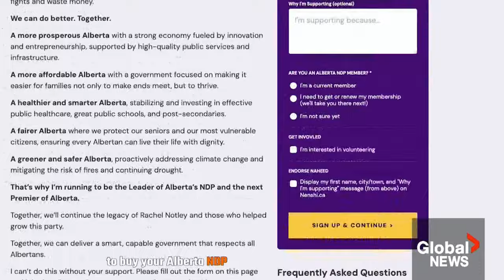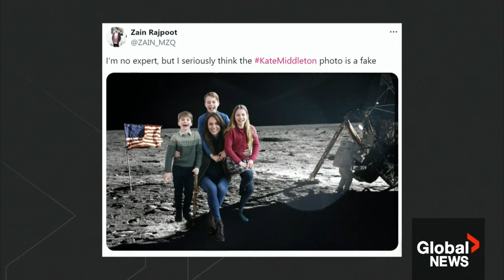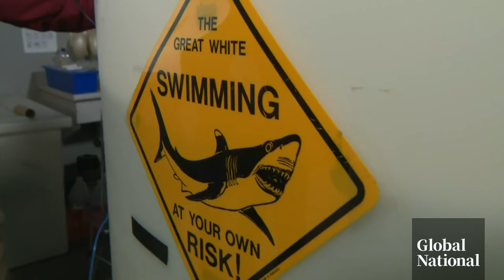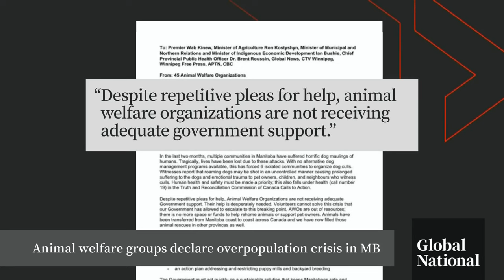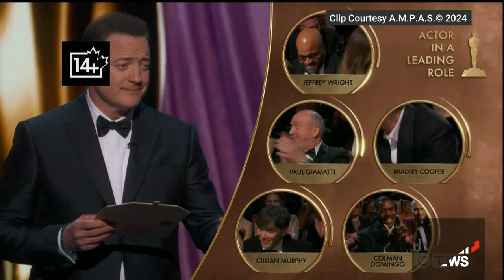Global National: March 11, 2024 | How Nenshi's Alberta NDP leadership bid jolts province's politics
After exiting politics, former Calgary mayor Naheed Nenshi is looking for a comeback as he hopes to become the next leader of the Alberta NDP. Heather Yourex-West looks at why Nenshi is running, his blunt assessment of Premier Danielle Smith's UCP government and his chances of winning the race to replace Rachel Notley.

Canada's United Nations (UN) Ambassador Bob Rae has attended an emergency meeting in Jamaica about the crisis in Haiti, where gang violence is only escalating. But as Mackenzie Gray explains, the solutions aren't clear.

The Muslim holy month of Ramadan has started in much of the world, including the Gaza Strip, where fears of a famine are worsening as ceasefire talks between Israel and Hamas stall. As Jackson Proskow reports, the grim situation could get worse as Rafah braces for an Israeli ground invasion.

Kensington Palace has released a family photo aimed at calming speculation about Princess Kate's health and whereabouts following her major abdominal surgery, but it backfired over concerns the picture was digitally altered. Redmond Shannon looks at the major issues with the image, how the Princess of Wales is owning up to the errors and the conspiracy theories running rampant online.

It has been an unusually mild winter in many parts of Canada, meaning the ice over bodies water isn't as thick, and more people are falling through, sometimes with deadly consequences. With the help of experts, Jeff Semple braves the cold to explain what it's like to fall through ice, what happens to your body, how to survive a fall through ice and the mistake many people make.

Plus, Christopher Nolan's 'Oppenheimer,' an epic three-hour biopic about the creation of the atomic bomb, dominated the 96th annual Academy Awards, winning in seven categories. Mike Armstrong reports on the film's victory lap and how 'Barbie' star Ryan Gosling stole the show with his highly anticipated performance of 'I'm Just Ken.'